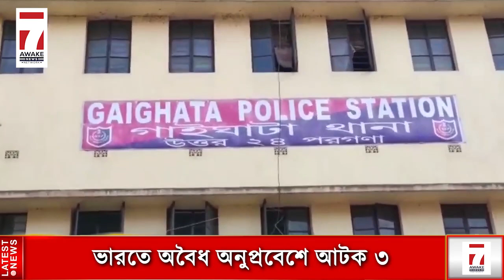Today News : সাতসকালের সেরা খবর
Jai HInd!